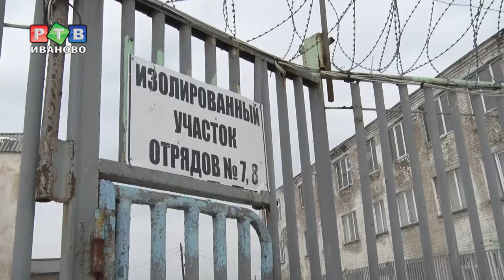Скрипач в погонах